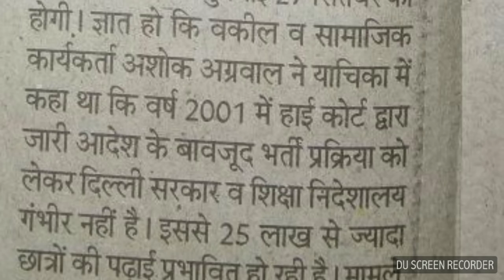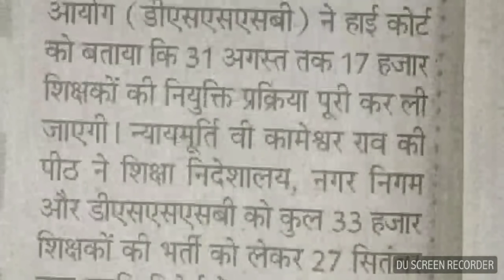DSSSB Thank You |!!! Congratulations To All Aspirants | Subscribe Educational Hub